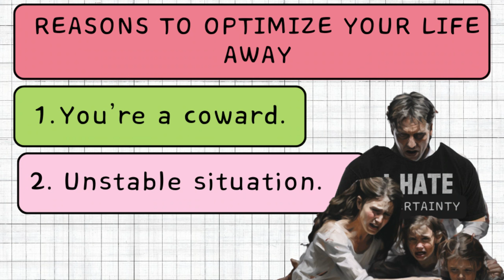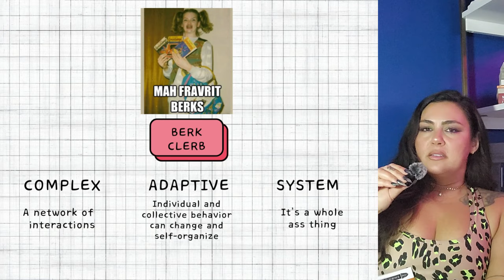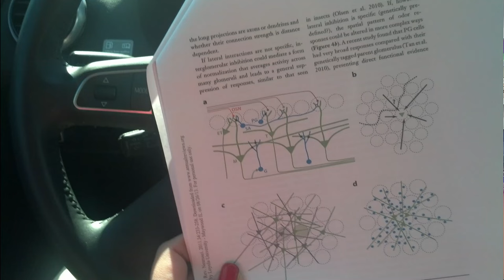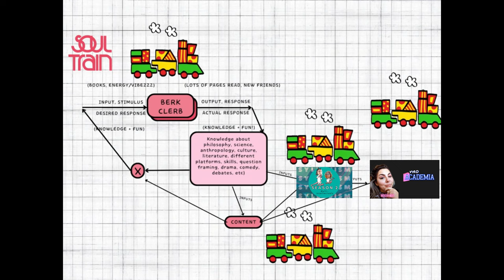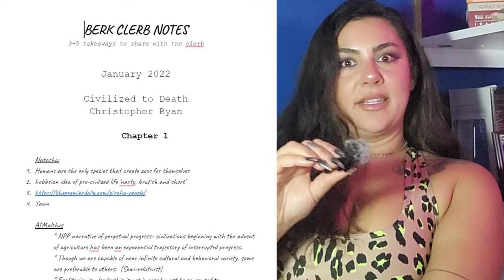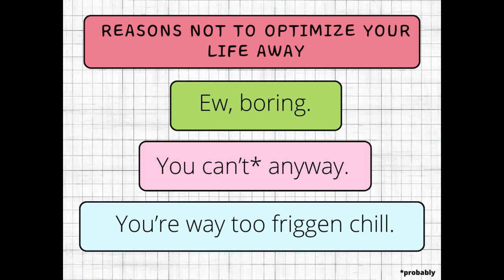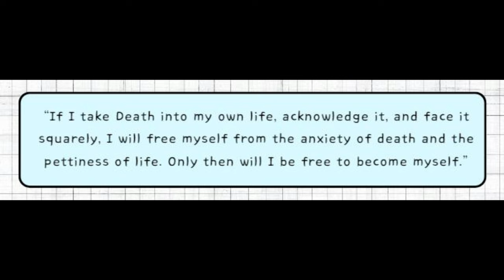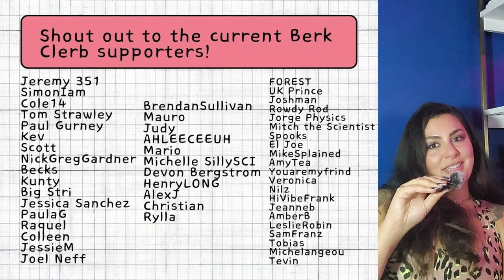Control Theory: Optimizing Outcomes with Math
This is the third video in @struthless  Alphabet Superset Challenge where I'll make 26 videos to take you through the ABC's of Complexity Theory and give you some creative inspo.

Time stamps:
00:00 Control Theory and Your Life
00:42 4 Uses for Control Theory
02:08 History of Control Theory
05:10 How to start controlling your system (Inputs/Outputs)
07:19 Open Systems vs Closed Systems
09:22 LaPlace Transforms and simplifications
10:32 Incorporating feedback to achieve desired outcomes
11:14 Why changes to input don't always equal output
12:28 Where to find Berk Clerb
13:28 Pros and Cons of Control Theory
15:15   NOTE: Misattributed Heidegger quote**
15:42 Death and Optimization
16:56 Ge-stell: Techno-optimization frameworks
18:10 Control in moderation

**Apologies for the misattribution, I was doing further reading on Heidegger after this video and found that this quote is allegedly from Socrates to Sartre: The Philosophic Quest. I searched Being and Time and couldn't find this quote.  The referenced book isn't available on the internet archive, but this quote is a paraphrasing of Heidegger's philosophy.  Probably pretty close, but way more simple than Heidegger's actual prose.